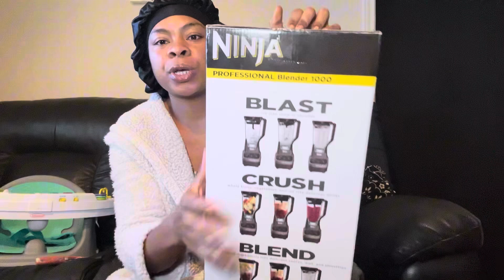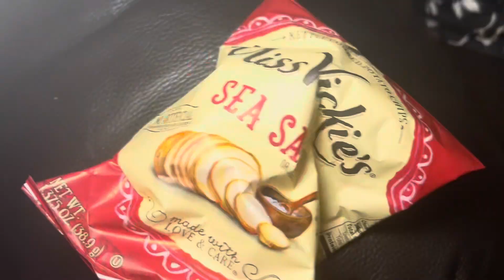Vlogtober Day 2| My first “professional blender |I sliced my finger